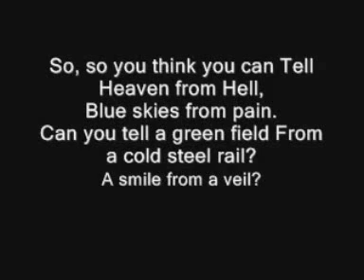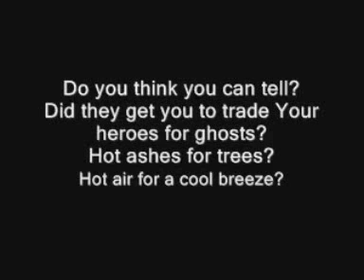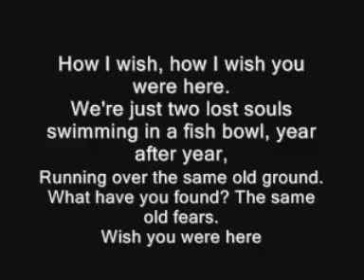Pink Floyd Wish You Were Here.wmv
And cold comfort for change?